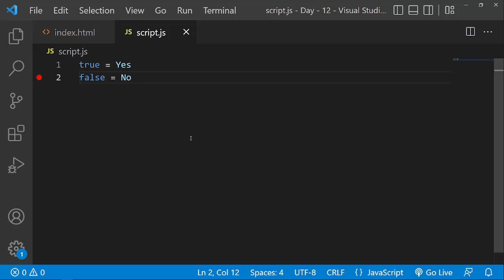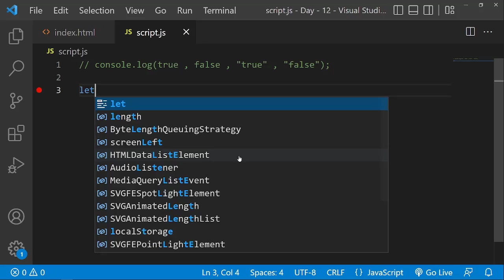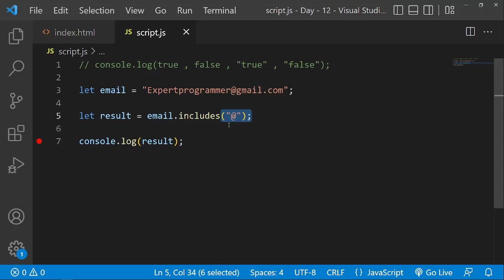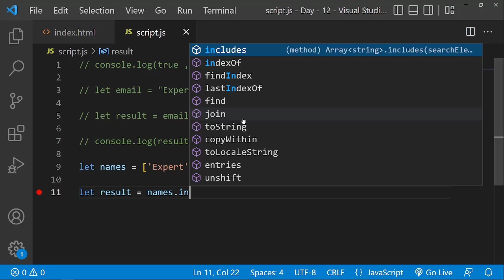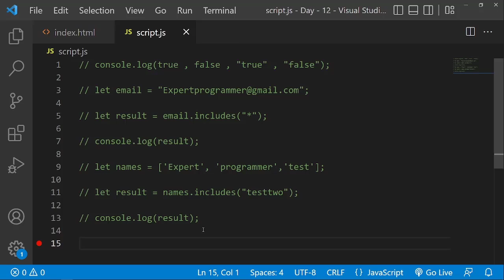Boolean in JavaScript in Hindi & Urdu | JS for Beginners Ep. 12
in this video, you learn what is Boolean in JavaScript.